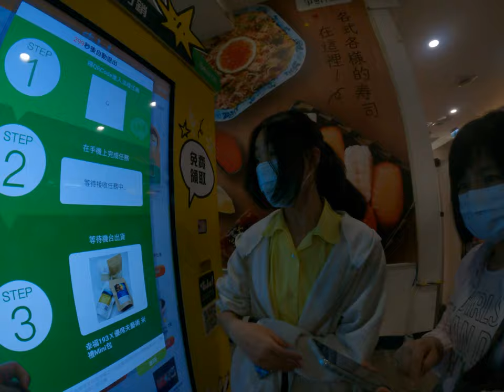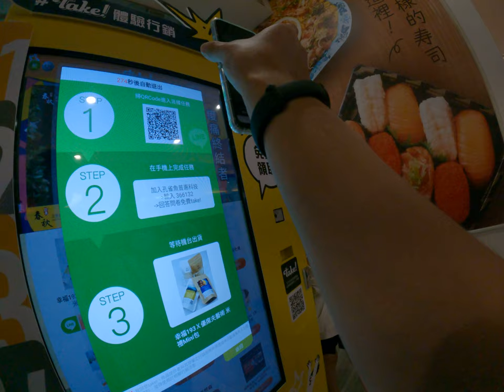完美個資販售平台便宜取得個人個資開心的不同不一樣無感取得他人個資只要給他一點免費的正品就可以真是賺翻了只是平常不會有的銷售手法根本是行銷人才大師公司啊止暈解別人個資的台灣台北幾台販賣機神奇啊